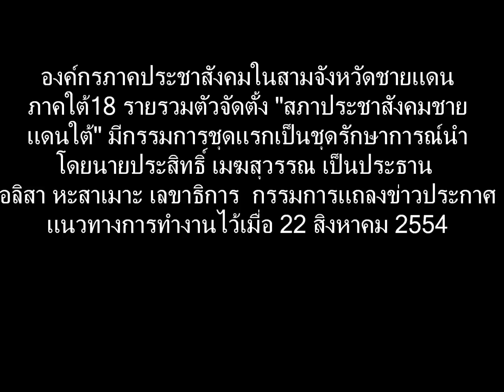Thailand's Deep South NGOs forming new network.wmv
กลุ่มทำงานภาคประชาสังคมและเอ็นจีโอในสามจังหวัดชายแดนภาคใต้รวมตัวตั้งเครือข่ายใหม่เพื่อเปิดพื้นที่ให้กับประชาชนได้มีส่วนร่วมในการแก้ปัญหาความขัดแย้งและผลักดันประเด็นต่างๆในระดับนโยบาย